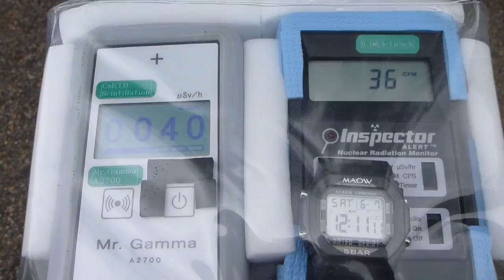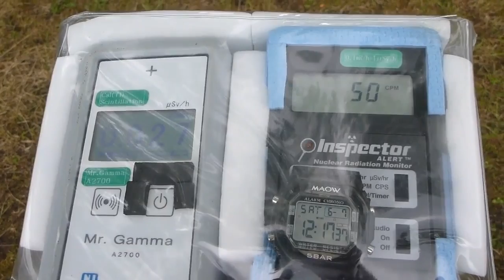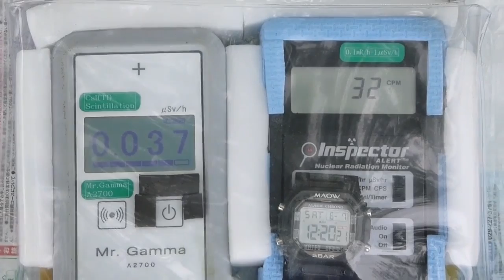Radiation measurement 島根・佐太神社の放射線測定20140607